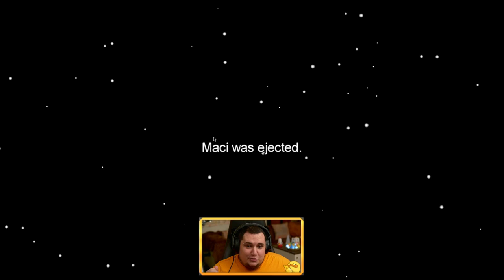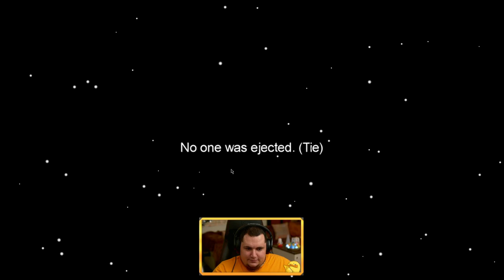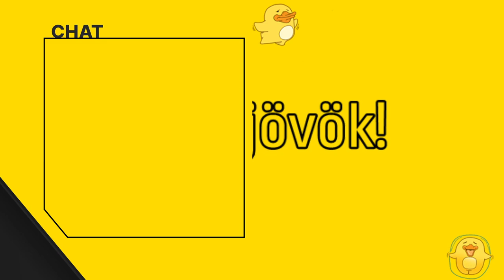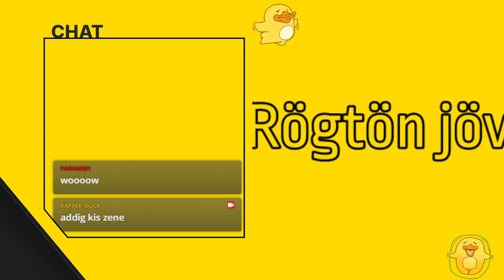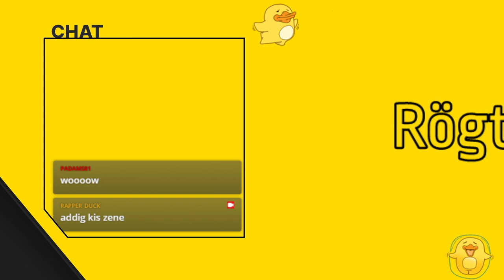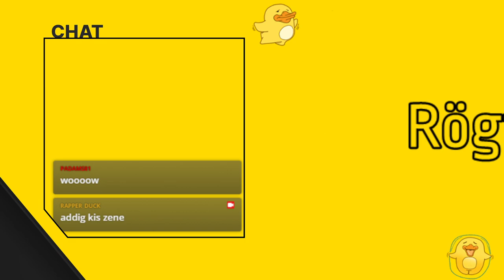Az első stream: Önök kérték: Duckface reveal. Lássuk hát!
A legtöbben Hápinak szólítanak, szeretek játszani és hülyéskedni, és ennek örömét megosztani másokkal.
Különböző szimulátorokkal és variety tartalmakkal igyekszem szórakoztatni a kedves közönséget, amikor időm engedi. Élőben itt

Ha szeretnél naprakész információkat, vicces képeket, közös játékokat velem és a kis kacsacsapat tagjaival, mindenképp érdemes csatlakozni a DuckLand Discord szerverhez